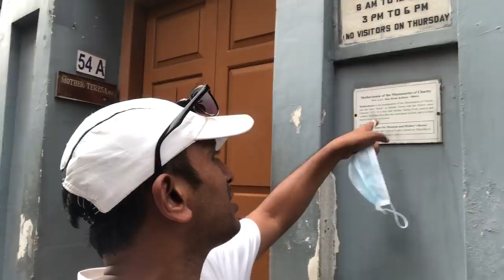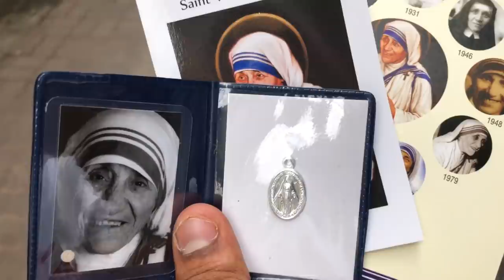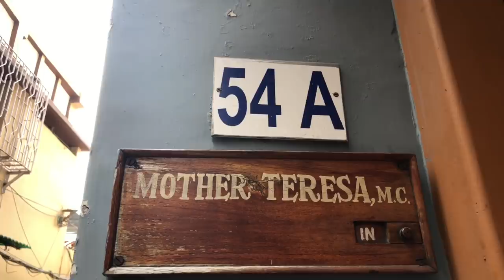Mother Theresa Home in Kolkata | Telugu Vlogs | Kolkata Trip | Telugu Youtuber